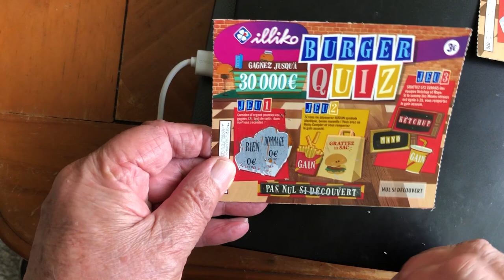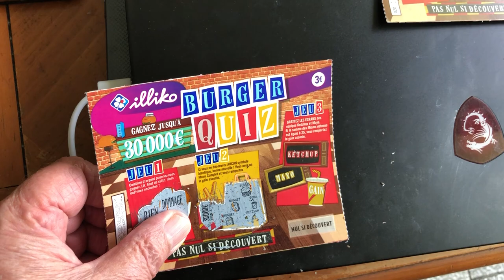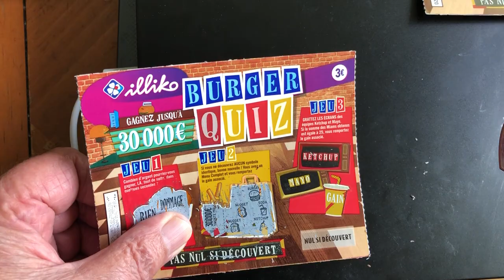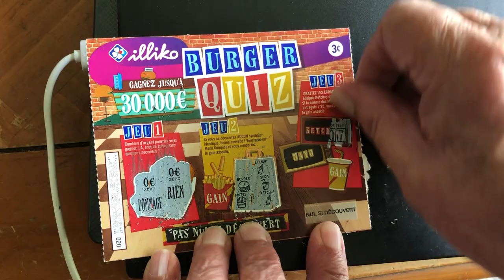FDJ burger QUIZ movie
FDJ BURGER QUIZ CA CHANGE